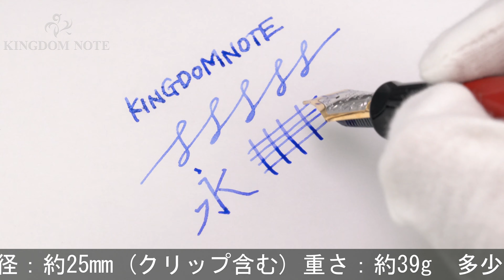PILOT パイロット 万年筆 カスタム URUSHI 朱 太字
多少スレ･小キズ等見られますが、総じて概ね程度良好なコンディションです。圧倒的存在感と抜群の書き味でファンを魅了する魅惑のモデルです。

本体材質：エボナイトに蝋色漆仕上げ(朱漆)
ペン先材質：18金
字幅：太字
機構：カートリッジ、コンバーター両用式
全長：約141mm (筆記時)
胴軸径：約16mm
キャップ径：約20mm (クリップ除く)
最大径：約25mm (クリップ含む)
重さ：約39g
付属品：なし